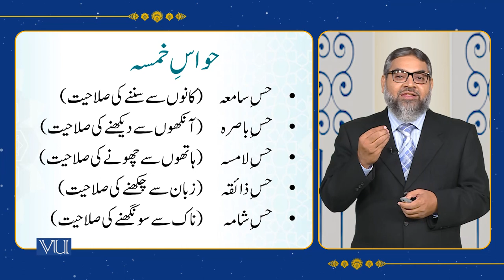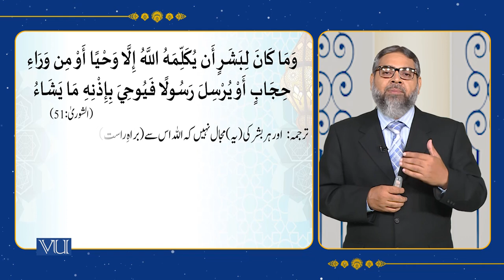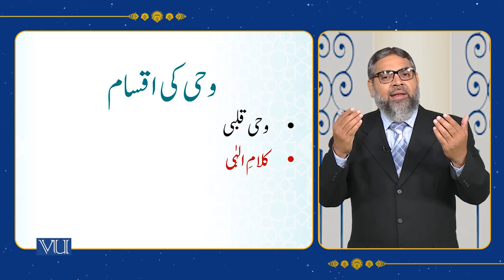The Islamic Concept of Knowledge and Education: Introduction | Islamic Studies | ISL202_Topic118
Topic118: The Islamic concept of Knowledge and Education,
Introduction to the Knowledge,
By Abdul Quddoos Durrani